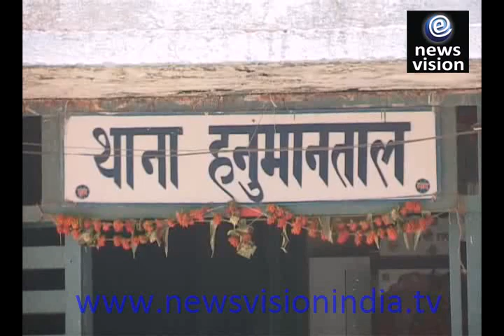HANUMANTAL ME 3 KILO GANJHA PAKDA GAYA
जबलपुर की हनुमानताल थाना पुलिस ने एक गांजा तस्कर को धर दबोचा है. गिरफ्तार हुआ युवक सोनू अहिरवार है. जो की सिन्धिकेम्प का निवासी. पेशे से ड्राइवर यह शख्स गांजे की खेप को गलाने के लिए फ़कीर चंद अखाड़े में खड़ा था जहाँ पर पुलिस ने घेराबंदी कर सोनू को रंगे हाथों गिरफ्तार किया शोनू के पास से तकरीबन 25 हजार कीमत का 3 किलो 620 ग्राम गांजा जप्त किया है. फिलहाल शोनू से पूछताछ जारी है. पुलिस का अंदेशा है. की शोनू से इस गिरोह के कई नए नाम उजागर करवाए जा सकते है.
बाईट – विनोद पटेल  (जांच अधिकारी हनुमानताल)

जबलपुर से सिराज खान की रिपोर्ट